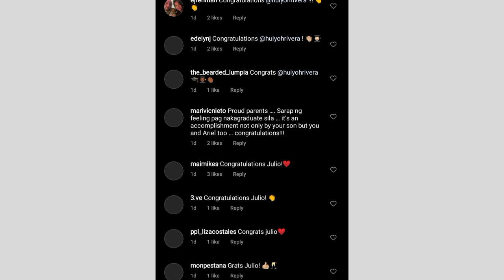Ariel Rivera At Gelli de Belen Graduate Na Ang Anak Sa Kolehiyo Sa Canada